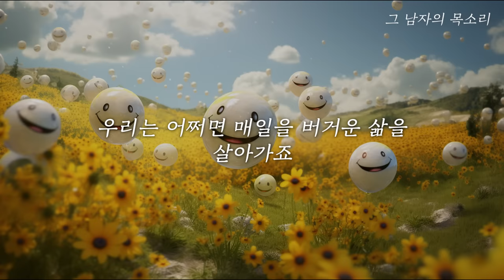행복한 사람은 단순하게 삽니다ㅣ잠잘 때 책 읽어주기 2시간 30분 [중간광고 없어서 꿀잠 보장]ㅣ책 읽어주는 남자 ASMRㅣ오디오북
잠잘 때 듣는 에세이 네권을 엮어봤어요 😆
우리 모두 행복해지자고요!
잘자요!

📚 도서 정보

내가 알고 있는 걸 당신도 알게 된다면 / 토네이도

세상의 통찰 철학자들의 명언 500 / 리텍 콘텐츠

📝 그 남자의 목소리는 인공지능성우(TTS)나 기계음을 사용하지 않으며
직접 녹음합니다.